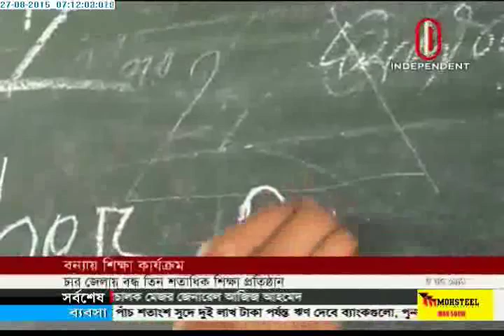Bogra Flood School 27 August 2015